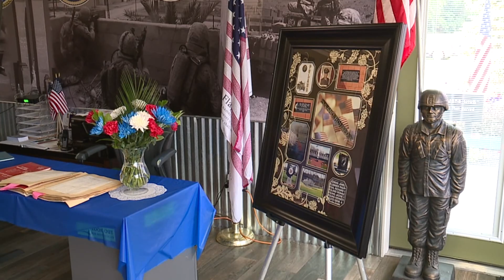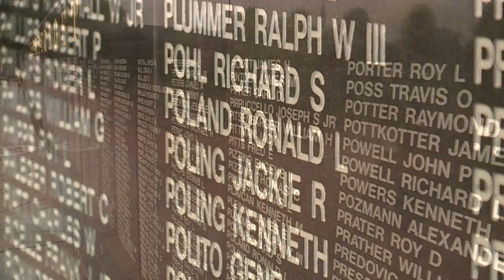Medals awarded to Vietnam veteran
For most of her life, she knew very little about her father.  Thursday night, the daughter of an army sergeant killed in Vietnam accepted posthumous honors, recognizing his sacrifice.Dozens gathered for the  awards ceremony at the Ohio Veterans` Memorial Park in Clinton to honor the service and sacrifice of Sgt. Ronald Poland.Sgt. Poland, who grew up in Canal Fulton, was killed in action on September 5, 1970 while serving in Vietnam.  He died at the age of 23, just two months after he was drafted.His rifle, helmet, boots and dog tags were displayed as a reminder of the fallen soldier."Dog tags, once affixed, this memorial is no longer a collection of a soldier`s equipment, it is now a personal memorial, it`s a symbol of a life, a solemn reminder of a comrade, family member, friend and father," said a sergeant during the ceremony.